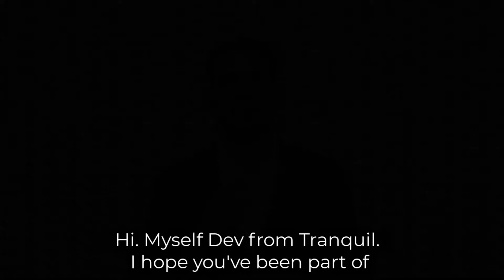Tranquil | Best practices followed by Interior designers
Check out the best practices followed by our Interior designers.
Follow us for more such interesting information.